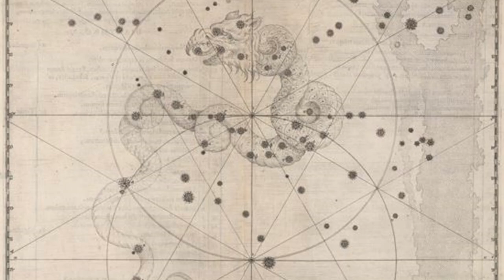Draco- Under the Night Sky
Connecting you with nature.